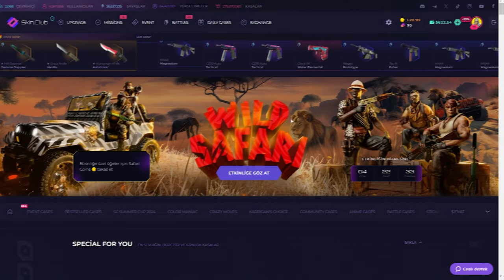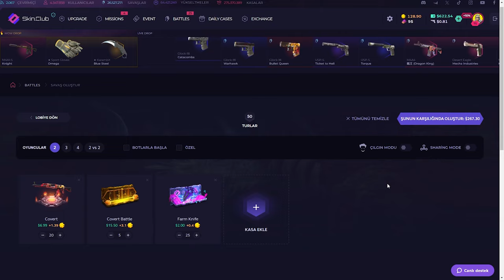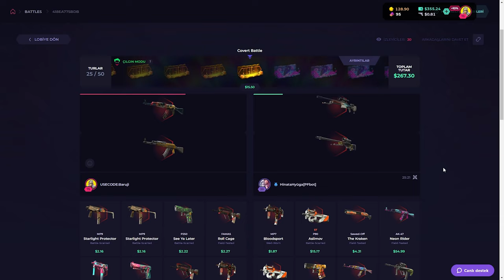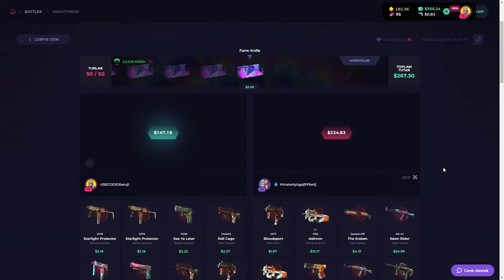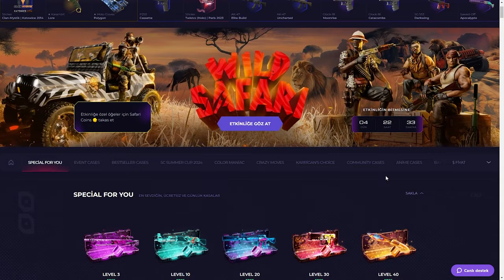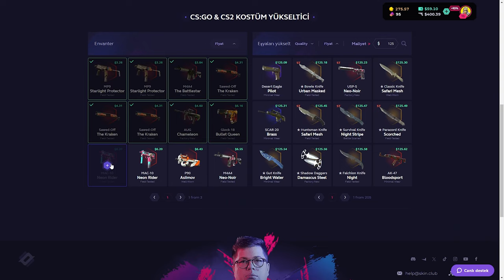KUKRI KNIFE ALDIK! | CS KASA AÇILIMI | SkinClub Promo 2024